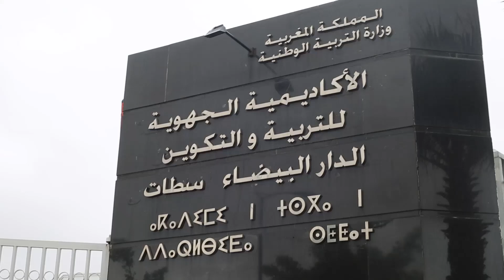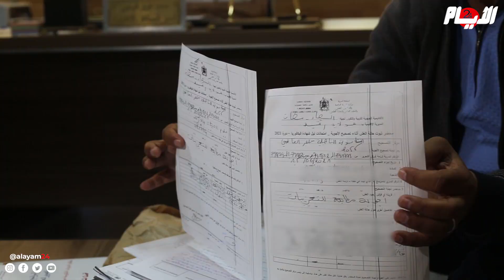بعد إحتجاج تلاميذ الباكلوريا على ترسبيهم..أكاديمية التعليم: تم ضبط حالة الغش أثناء تصحيح الإمتحان